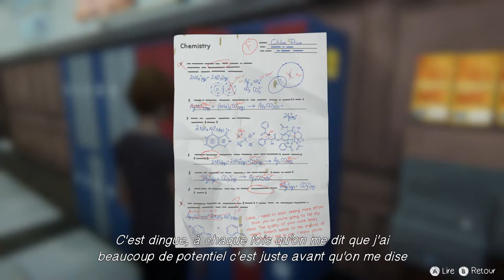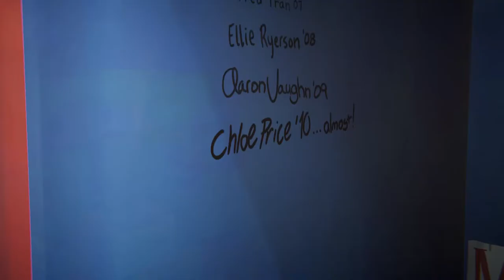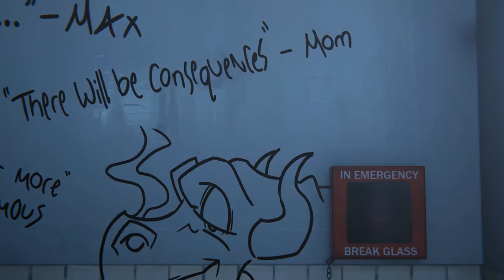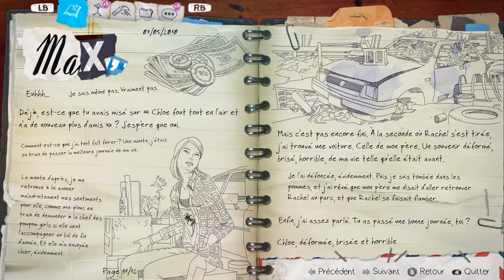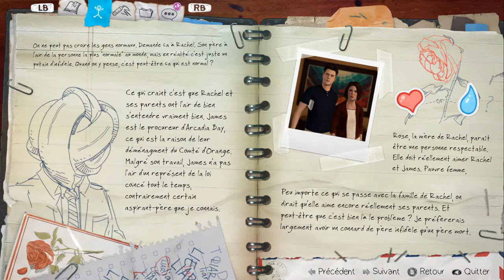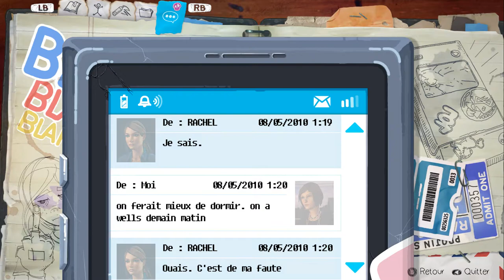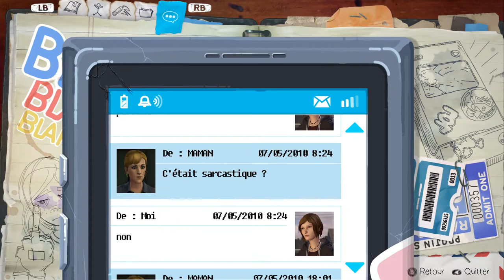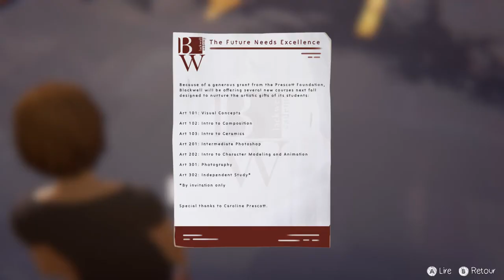Life is Strange : Before the Storm ~ Episode 2 : Splendide nouveau monde #08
Cette fois, je n'aurais pas eu la patience d'attendre la sortie de tous les épisodes avant de me lancer !
C'est donc parti pour la suite de "Life is Strange : Before the Storm" avec l'épisode 2 : Splendide nouveau monde !

Si vous souhaitez visionner cette vidéo dans une qualité plus agréable que celle proposée par Youtube,

Rediff du live My Life is Strange : Before the Storm ~ Episode 2 : Splendide nouveau monde #08 :

(n'hésitez pas à follow si vous voulez me soutenir)

Sinon, n'hésitez pas à rejoindre le Discord de la commu, les lives, les premières et les vidéos y sont aussi annoncés :